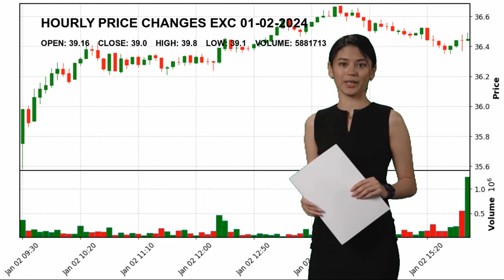Exelon Corporation EXC Stock Price Analysis Today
Exelon Corporation EXC Today.
January 02 Exelon Corporation Hourly Price Changes of Exelon Corporation, which closed yesterday at $39.0 and started the day at $39.16.
Exelon Corporation reached maximum $39.8 today. And the lowest stock price was $39.1 .
Utilities - Regulated Electric Utilities Mr. Calvin  Butler Jr. EXC Exelon Corporation Exelon Corporation NASDAG Stock Price EXC Price Exelon Corporation Price EXC Stock Price Exelon Corporation Stock Price nasdaq 100 analyses today analysing nasdaq stock market stock forecast technical analysis stock analysis stock today stock tomorrow stock live